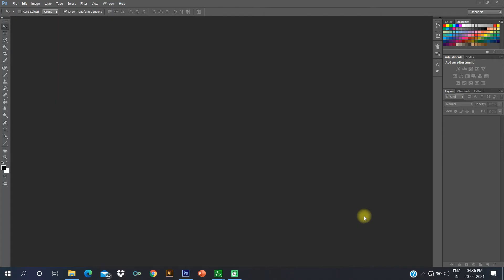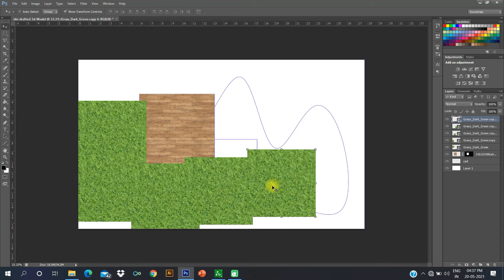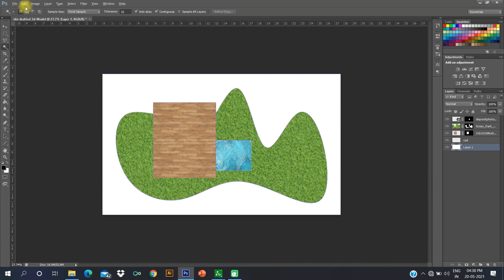Learn to Mask in 2 minutes | Photoshop tutorials in Cs6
hi guys,
Today i will be showing you how to use layer mask in photoshop in just 2 minutes
i am showing the simplest method of masking in any shape.
in this video you will definitely learn to mask in only 2 minutes without any hard work.
this is the shortcut method of doing masking in photoshop.